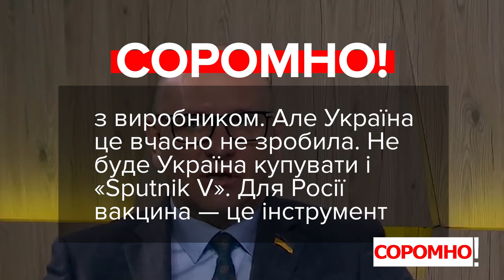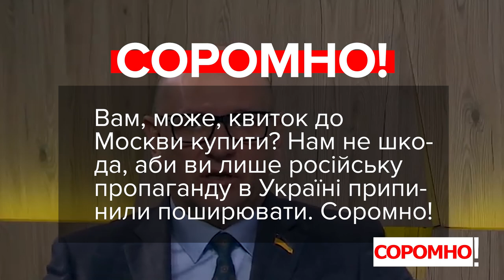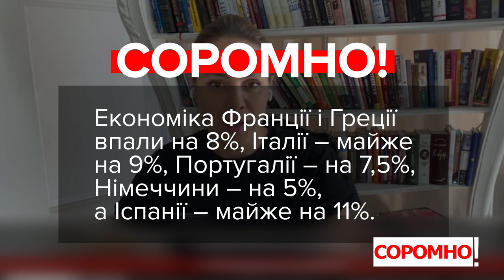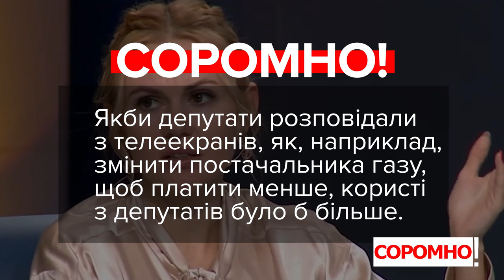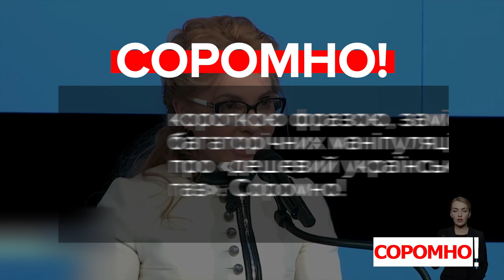VoxCheck & Соромно. Шевченко, Шахов, Королевська, Скороход, Тимошенко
00:00 – Євгеній Шевченко, депутат, «Слуга Народу»:
«Якби я був президентом України і говорив з Байденом, то перше, що я поставив би, попросив у Байдена забезпечити Україну вакциною Pfizer. Я не розумію, чому у нас поруч північний сусід, котрого ми по закону визнали агресором, нам спокійно надає (вакцину – ред.) – ми відмовляємося».

01:03 – Сергій Шахов, депутат, депутатська група «Довіра»:
«За які гроші купувалась ця вакцина, чи буде вона взагалі придбана? Такого рангу люди говорять, що завозяться 10 млн ковідних там щеплень, коли Ляшко кольнулся і сам захворів через два дні».

01:47 – Наталія Королевська, депутатка, ОПЗЖ:
«Безумовно, коли пандемія у всьому світі, коли ніде немає такої динаміки економічного росту і процвітання. Але Україна стала однією з найгірших країн в світі за рівнем падінн ВВП сьогодні».

02:46 – Анна Скороход, депутатка, депутатська група «За майбутнє»:
«Електроенергія — 3,28 — ніяких перших 100 квТ по 90 коп. Газ: вони відпускають ціну, але там щось знову мутить НАК “Нафтогаз” разом з Коболєвим, річну ціну знову роблять».

03:46 – Юлія Тимошенко, депутатка, «Батьківщина»:
«Це питання, чи можемо ми і хочемо повернути те, що 23 роки в Україні було. Український газ по українських цінах хоча б громадянам України і бюджетним установам».